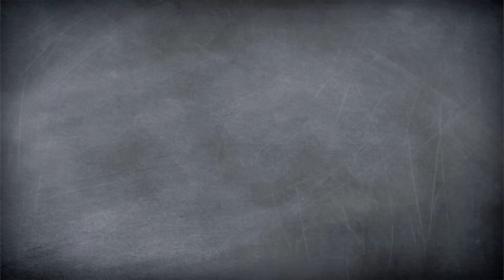Restlos glücklich #14 I Leckeres Quiche-Rezept zubereiten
Ihr habt mal wieder zu viel eingekauft und noch Gemüse zu Hause, welches ihr verwenden wollt? Na, da kommen wir ja gerade richtig! Melissa und Felix von yumtamtam zeigen euch in unserem Format „Restlos glücklich“, wie ihr aus Lebensmittelresten eine saftige Gemüsequiche zubereitet. In unsere Gemüsequiche kommt jede Menge Gemüse wie Zucchini und bunte Karotten. Ihr könnt aber auch einfach jedes Gemüse verwenden, was ihr noch zu Hause habt! Unser Gemüsequiche ist nicht nur unglaublich lecker geworden, sondern macht auch optisch was her! Jetzt sind wir definitiv restlos glücklich, ihr auch?

Wenn ihr unsere leckere Gemüsequiche zu Hause nachmacht, schickt uns unbedingt Bilder unter

Post, Liebe und sämtliche Topflappen an:
yumtamtam
20605 Hamburg